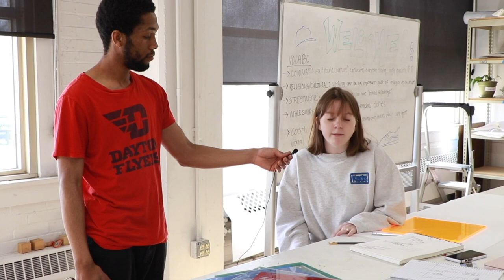What's the Word?: Grace Burke Art Installation